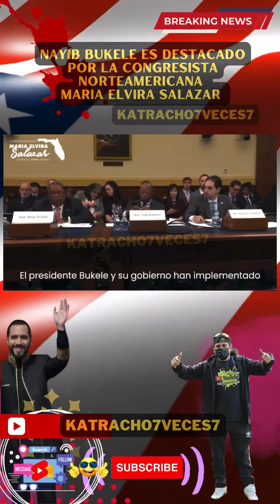🔴CONGRESISTA MARÍA ELVIRA SALAZAR DIJO “DEBERÍAMOS COPIAR EL MODELO DE NAYIB BUKELE”✅